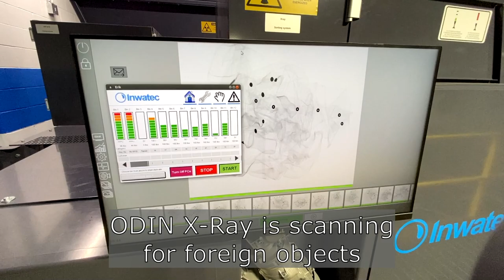Awesome new video - automated soil sort at Clean Uniforms and More!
We take pleasure in sharing with you our latest footage on Clean Uniforms and More! This laundry in New Bedford, Massachusetts recently took a huge leap forward on the technology scale after JENSEN USA Inc. and our partner Inwatec ApS installed a robotic soil sorting system. This installation confirms our vision to minimize the need for the human interaction in the sorting area to quality control and surveillance.

Our customer is beyond excited.